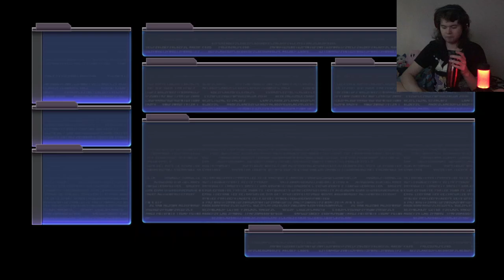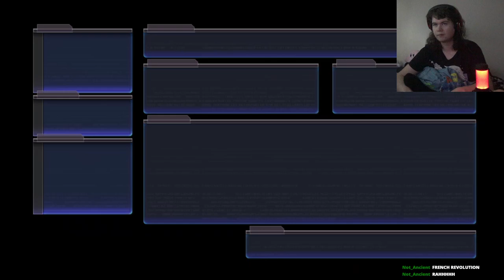Destructo Discs - Hyperdimension Neptunia (PS3) [12]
Yep, gotta keep finding the key fragments, because that's what this game loves most. We also get trapped inside a disc somehow. First time I ever heard of that happening in a game.